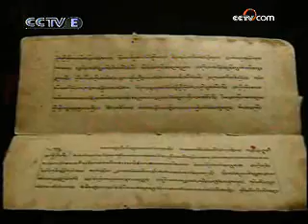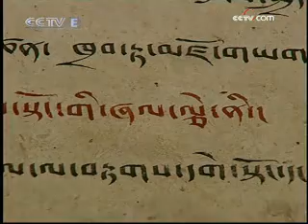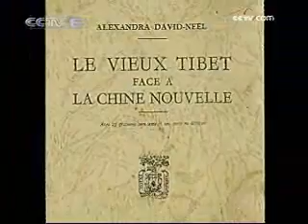Emancipación de los Siervos Tibetanos 2